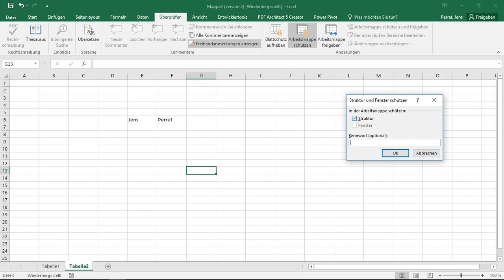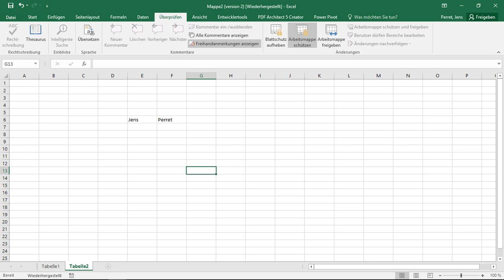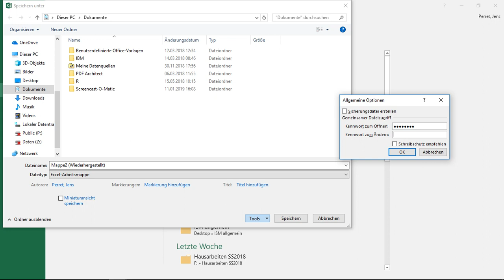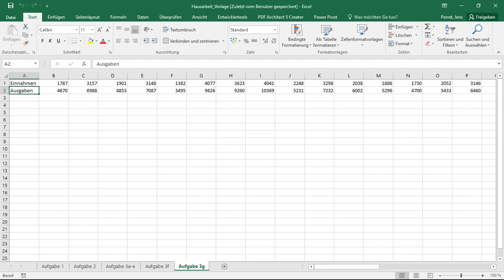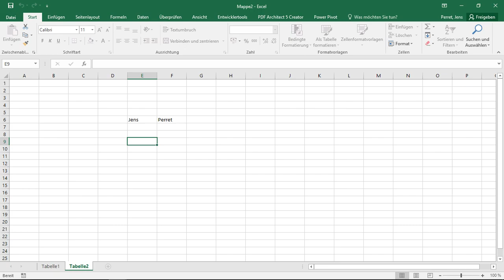Excel Methodensammlung: Tabellenblätter und Dateien schützen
ISM Excel Methodensammlung: Teil 09.02
Tabellenblätter und Dateien schützen